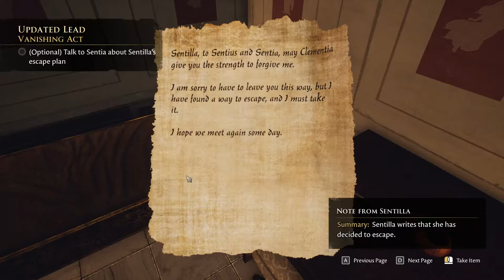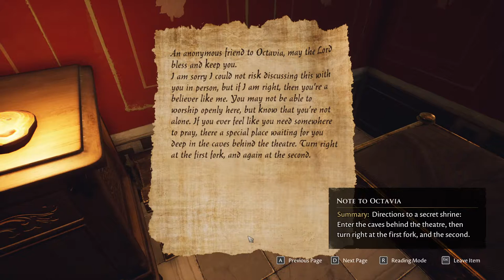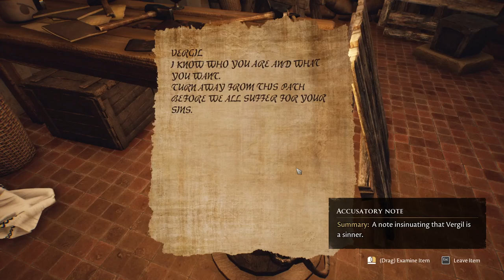The Forgotten City [2] Being a Bit More Cautious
I'm really curious about that note. Was it there the first loop? I didn't really bother looking around as I decided I wanted to test the boundaries. I'm really enjoying how it's fleshing out the rules, and how it's asking questions about the fairness of such a system.